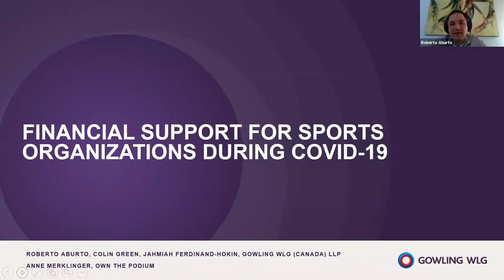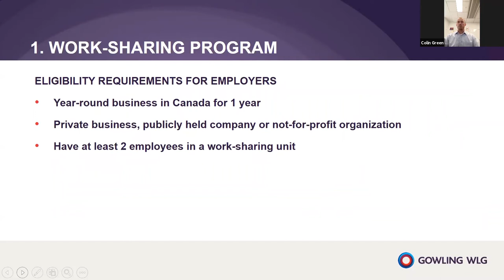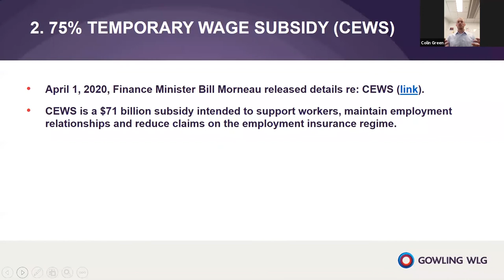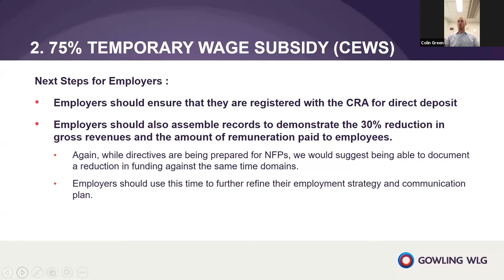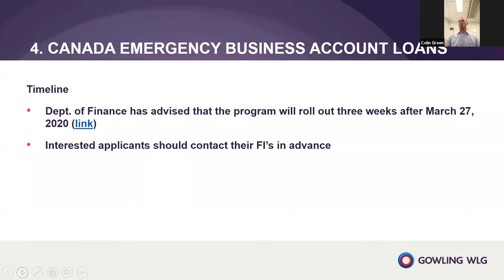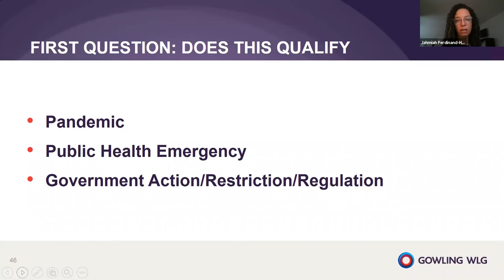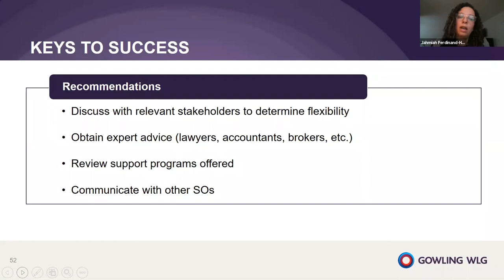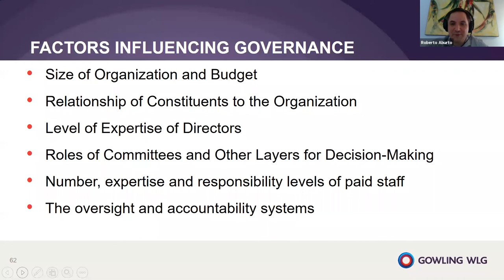Financial support for sports organizations during COVID 19 | On - demand webinar